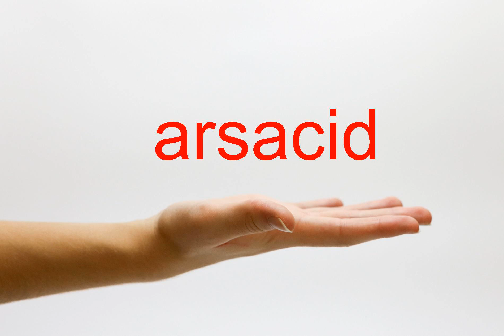How to Pronounce arsacid - American English